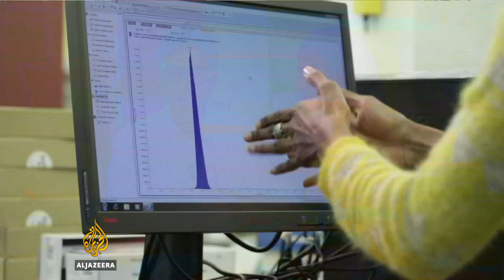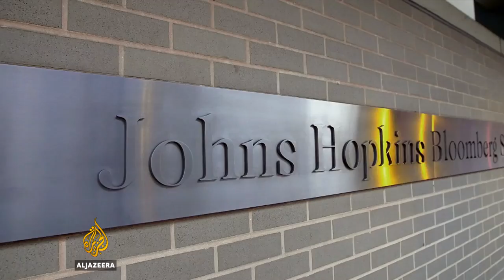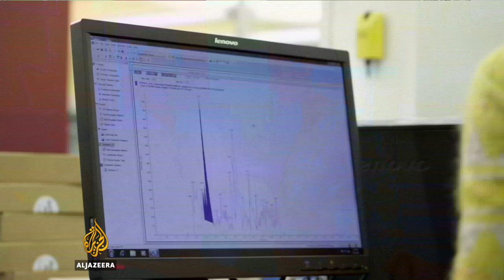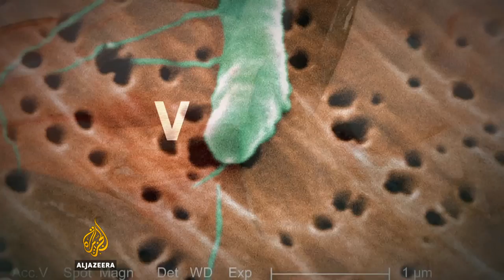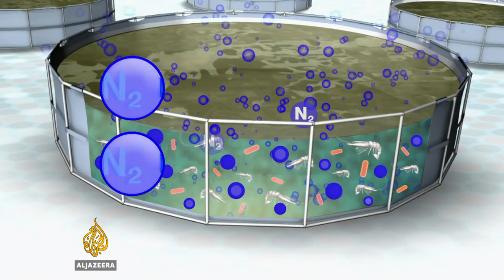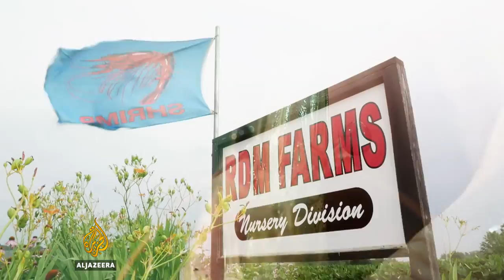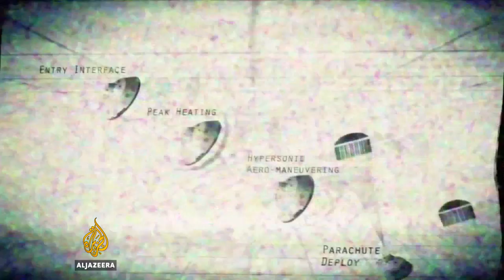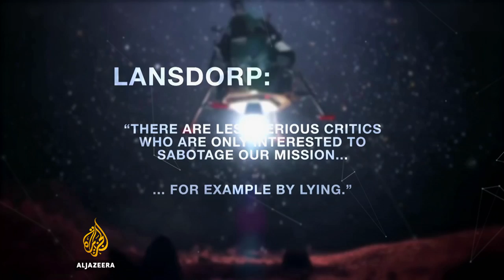Unsafe shrimp and the question of seafood farming | TechKnow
In the United States, 90 percent of all shrimp eaten is imported. However, only a fraction of those imports is inspected for harmful additives. Overlooking an unsafe shipment can have serious health consequences. Many shrimp farms use antibiotics to keep their shrimp alive, and harmful residues can end up in the mouths of consumers.

In this episode of Techknow, Shini Somara meets with US Food and Drug Administration inspectors at a port in southern California to learn more about how shrimp is federally tested. FDA inspectors select a sample for inspection based on a calculated risk score. The risk score takes into account company history, country of origin and other shipment information to determine how likely it is that the given shipment is violating US health standards. A selected sample is then transported to a lab where it is analysed for harmful residues.

Despite this selection process, critics question whether the FDA is doing enough to protect consumers from harmful residues. Among these critics is Urvashi Rangan, who headed a study on imported shrimp for Consumer Reports magazine.

"Of the 205 imported farmed samples that we found, 11 of those actually had illegal residues of antibiotics on them," she says.

The use of antibiotics in shrimp farming raises serious public health concerns. The frequent use of antibiotics can lead to antibiotic-resistant strains of bacteria. "If you get an infection from these bacteria," says microbiologist David Love, "It can be harder to treat using antibiotics, especially if these bacteria are resistant to the antibiotics that your doctor would prescribe."

But there may be safer ways to farm shrimp. A hormone-free and antibiotic-free indoor shrimp farm in Indiana called RDM Aquaculture proves that harmful additives are not necessary for raising shrimp.

The farm has perfected a zero-waste system that keeps its shrimp alive by treating the water with bacteria. The bacteria help convert the shrimp's waste into a harmless gas. The farm's pioneering efforts have paid off - the shrimp have a 90 percent survival rate, which is one-third higher than traditional outdoor shrimp farms.

Their farming method has caught on and they have sold their know-how to several farms in the United States, Switzerland, Haiti and Spain.

Techknow's Cara Santa Maria also looks into the groundwork being laid for a manned expedition to Mars. She meets Jaymee Del Rosario, a candidate selected by Mars One, a private company attempting to colonise the red planet. Jaymee Del Rosario explains her desire to be selected, even though the company only offers a one-way ticket to Mars. She says, "I am creating my own destiny for myself, and if it's a destiny that would help humanity, I am all for it."

Mars One has come under criticism for funding issues and reports of recording the mission for a reality TV show. But regardless of whether or not Mars One launches its mission, NASA is currently laying the groundwork for a manned expedition to Mars. This includes robotic programmes and a rigorous training programme aimed at simulating the conditions astronauts would face on Mars.